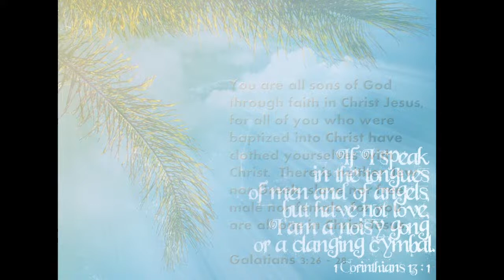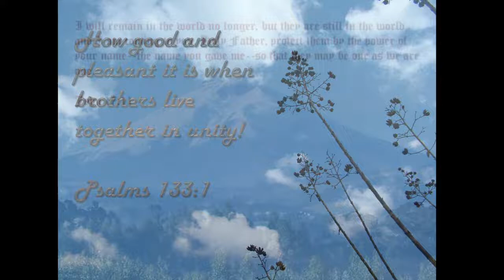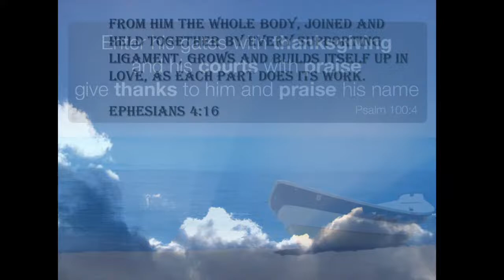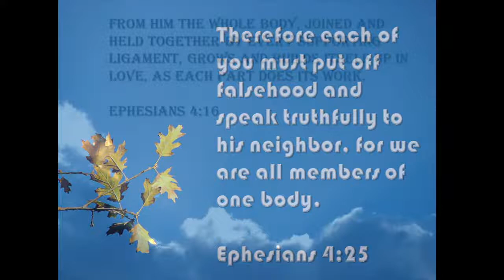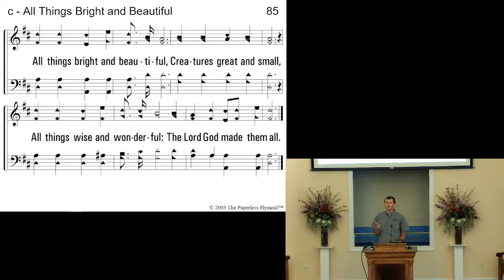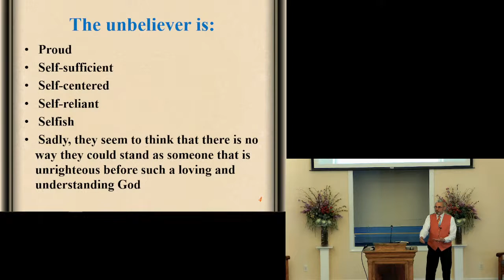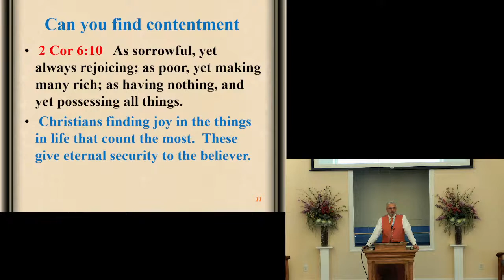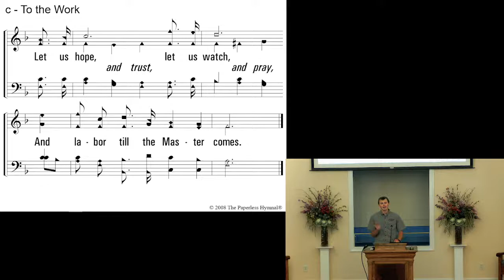Worship - 06/12/2022 - AM